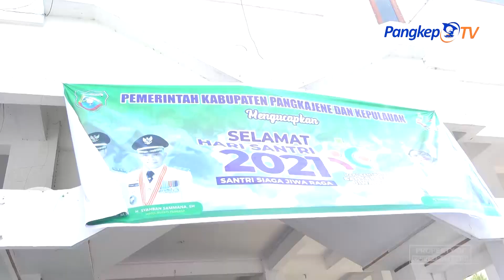Bupati MYL Pimpin Upacara Hari Santri